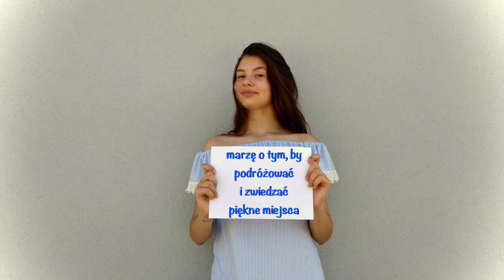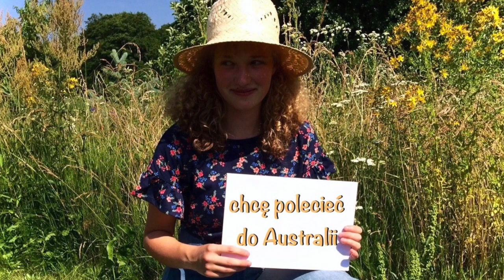Kolorowe marzenia - Ognisko Muzyczne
Uczniowie klasy wokalnej Agaty Seidel Ogniska Muzycznego Państwowej Szkoły Muzycznej I st. nr 2 im. Marii Szymanowskiej w Kędzierzynie-Koźlu wspólnie wykonali utwór finałowy podczas Koncertu na zakończenie roku szkolnego w czerwcu 2019 r.

Posiadanie pragnień i marzeń jest bardzo ważne - dają one inspirację do działania, chęć do pracy, a czasem nawet do życia. Dają nadzieję. Dlatego postanowiliśmy podzielić się ze wszystkimi naszymi marzeniami i pragnieniami, aby zainspirować innych do poszukania własnych. Zatem do dzieła! :-)

Serdecznie zapraszamy do obejrzenia, posłuchania i lajkowania oraz do poszukiwania własnych marzeń!

Utwór pochodzi z płyty fundacji Młodzi Artyści Śpiewają, a wykonują go uczniowie Ogniska Muzycznego w Kędzierzynie-Koźlu.